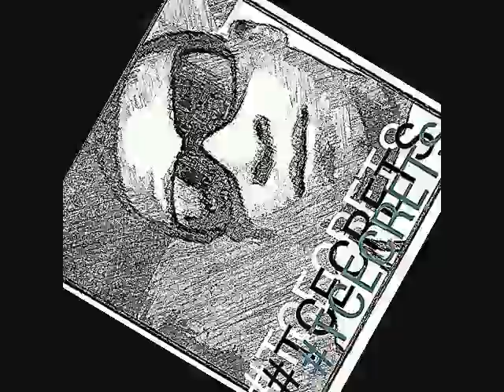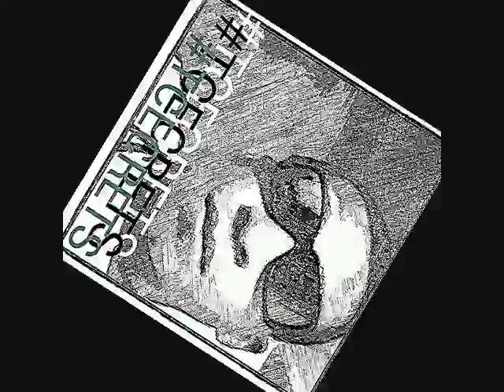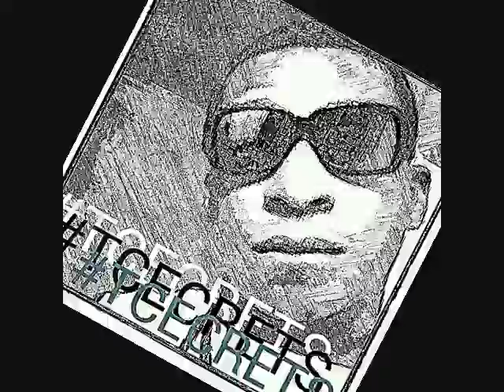TCECRETS Deuce Timeout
TCECRETS